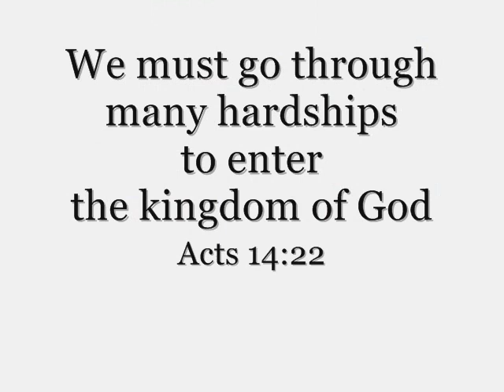Aria: Kreuz und Krone sind verbunden (J. S. Bach)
from Cantata BWV 12 Weinen, Klagen, Sorgen, Zagen
Boy alto: Bertrand Domenichini (from la Maîtrise de Garçons de Colmar)
Amarillis

Words:

Kreuz und Krone sind verbunden,
Kampf und Kleinod sind vereint.
Christen haben alle Stunden
Ihre Qual und ihren Feind,
Doch ihr Trost sind Christi Wunden.

Cross and crown are bound together,
struggle and reward are united.
Christians have at all times
their suffering and their enemy,
yet their comforts are Christ's wounds.